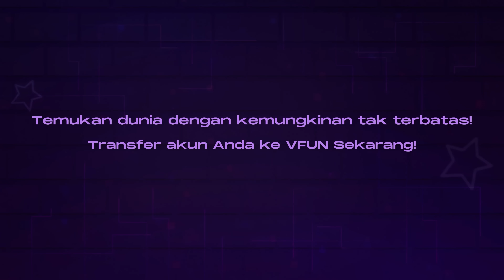Lost Saga Origin Akan Hadir di VFUN 6/14/2023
Game Action Fighting Legendaris Lost Saga telah menemukan rumah barunya di VFUN!